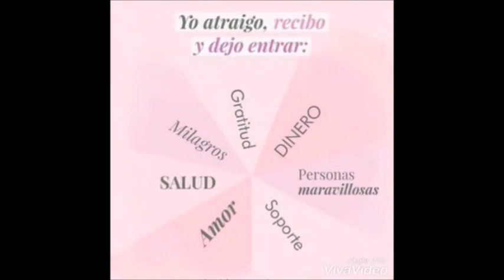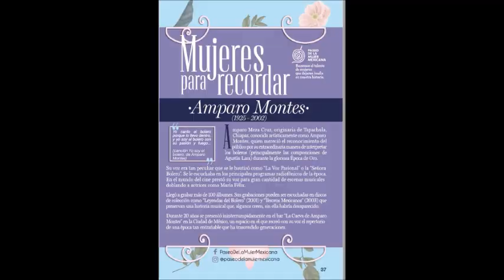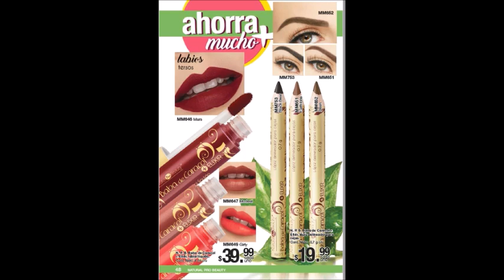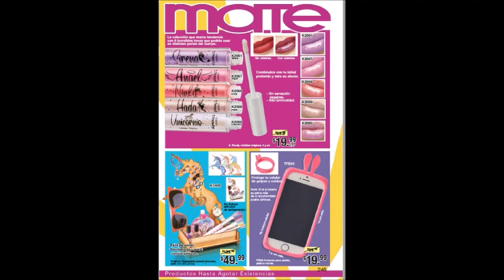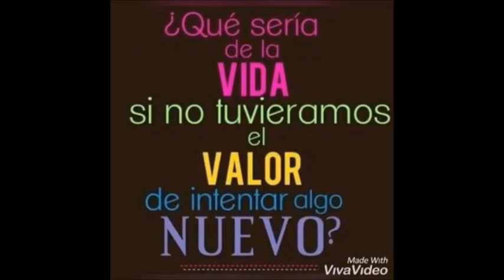PDF ARABELA C2 MÉXICO 2020